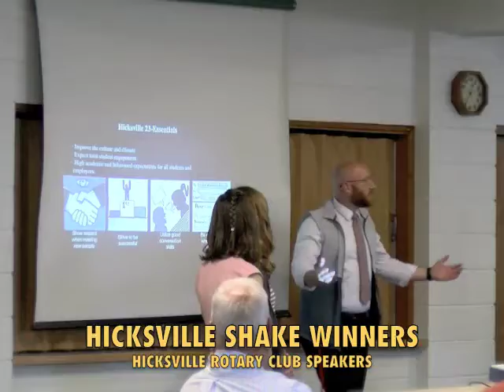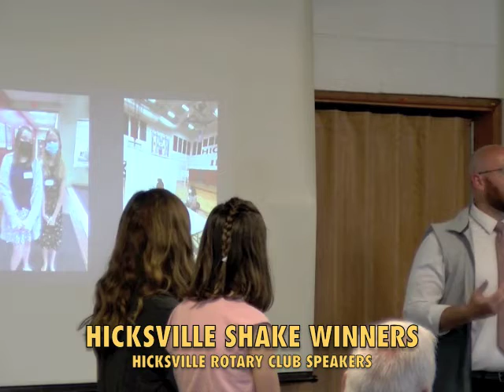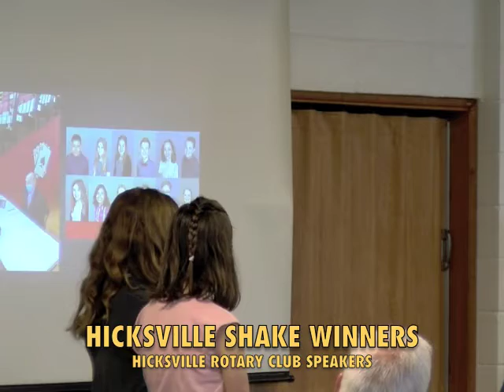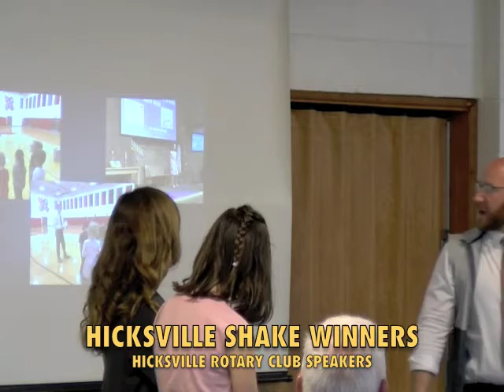Hicksville Rotary Club - Hicksville Shake Winners 5-18-21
The program from the luncheon meeting of the Hicksville Rotary Club held on May 18, 2021 with featured speakers Hicksville Middle School Principal Mike Altman and the student winners of the 2021 Hicksville Shake competition.